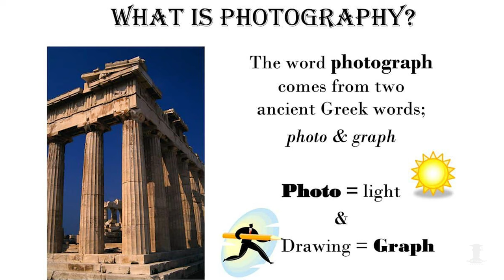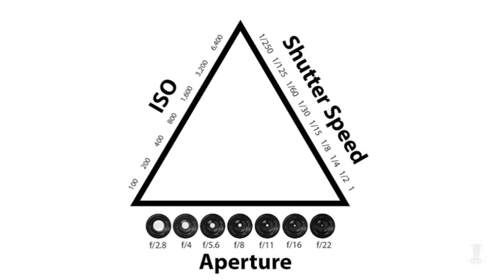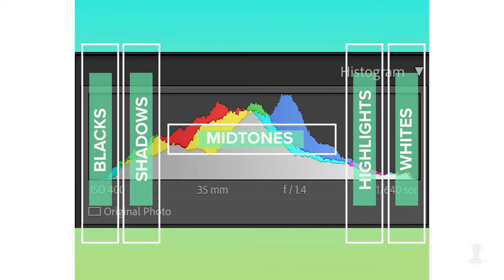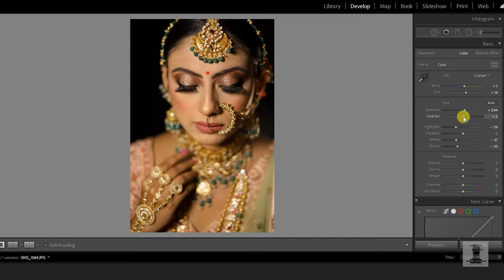Perfect Picture Secret |Exposure Triangle|Understand Highlights,Shadows,Midtones Episode : 3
What is Exposure?
How to Get any Photo perfectly exposed?
Exposure Triangle.
What is Highlights,Shadows,Midtones??
Understand every concept in detail and enjoy the learning of photography and cinematography.